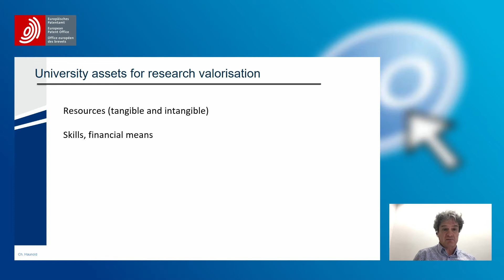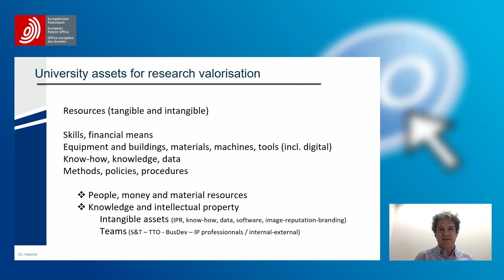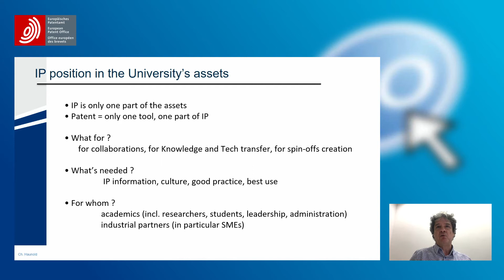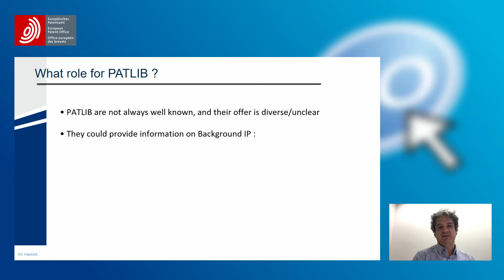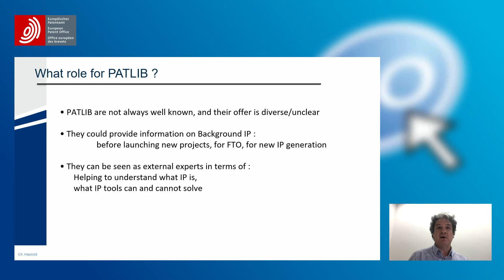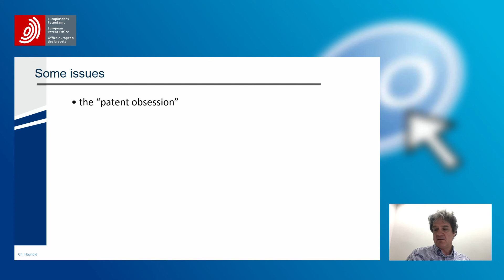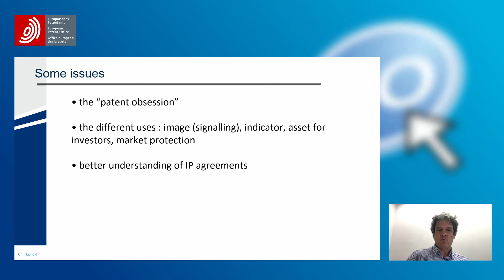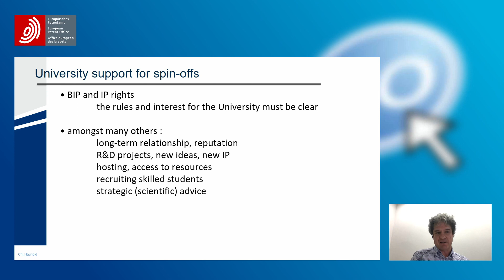DAY 3: UNIVERSITY - Christophe Haunold